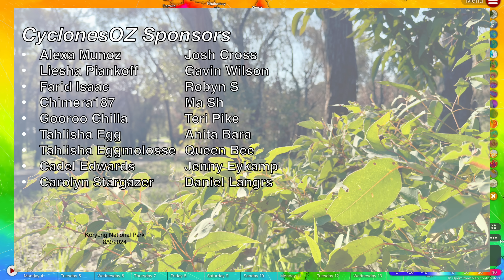Strong Severe Thunderstorms are Forecast to Lash Queensland and New South Wales from Tonight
An outbreak of severe storms looks possible both tonight and tomorrow night across parts of NSW and Queensland, with severe storms forecast to impact areas between Grafton and the Sunshine Coast from tonight.

Video Chapters:
Intro: 0:00
Severe Thunderstorm Outbreak Forecast: 0:41
Qld/NSW Heavy Rainfall Forecast: 7:13
Tropical Weather/Cyclone Update: 10:26
Heatwave Forecast: 13:41
Outro: 15:19